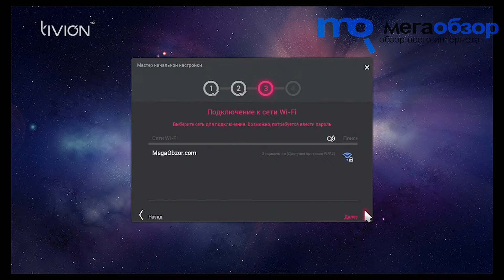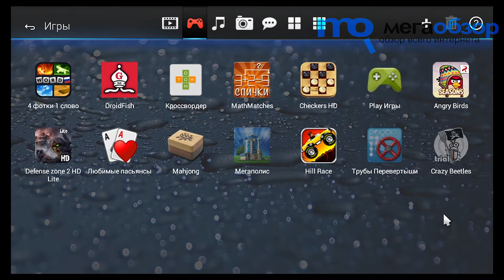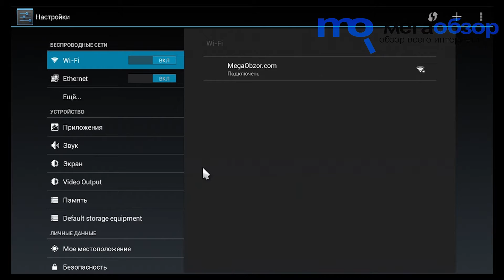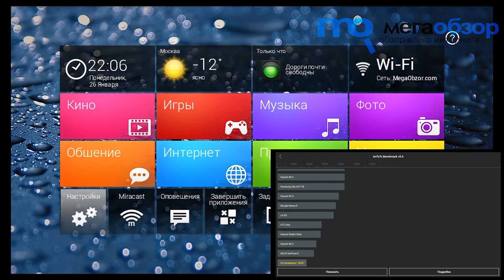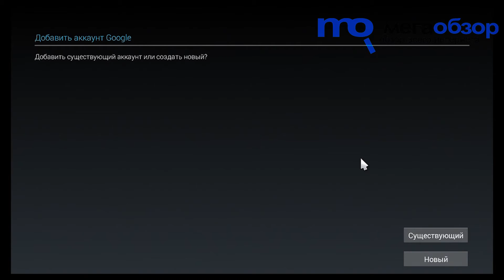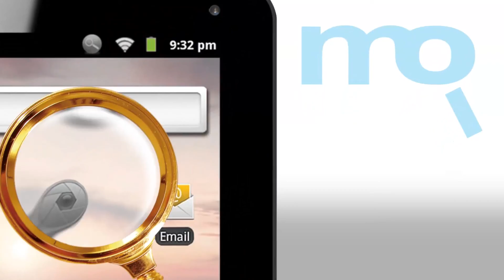Обзор смарт приставки TiviOn B2200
TiviOn B2200 это одно из лучших исполнений Смарт-приставки из всех протестированных нами ранее. Отдельно отмечу хорошую комплектацию, качество сборки, большое количество портов подключения и простоту начала использования. Явные минусы тут найти сложно, справляется со своей задачей это устройство на отлично, а по бюджету вполне укладывается в бюджет покупки базового планшета.